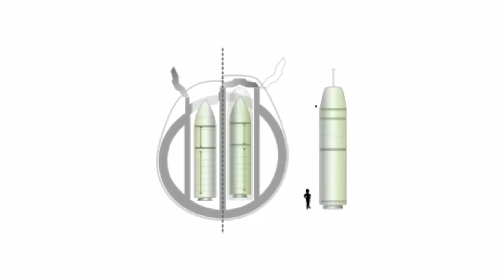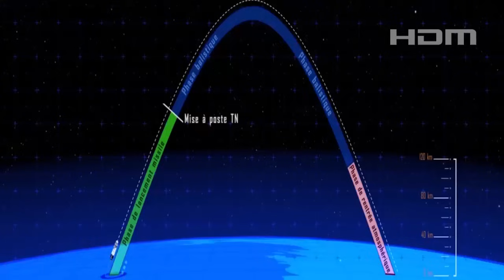France tests the New M51.3 intercontinental ballistic missile with a range of 10,000 km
France has successfully conducted the first test firing of the M51.3 strategic ballistic missile, as announced by the French Ministry of Defense on November 18, 2023. This event marks a significant step in reinforcing the nation's nuclear deterrent.  The M51.3 is the latest version of the M51 missile family and incorporates the characteristics of the M51.2 but with an improved third stage. The aim is not only to increase the maximum range but also to ensure that the missile can penetrate opposing anti-missile defenses as of 2030. The modified version of the missile travels 10,000 km and can deliver a strike that is 1,000 times more powerful than the bomb dropped on Hiroshima.